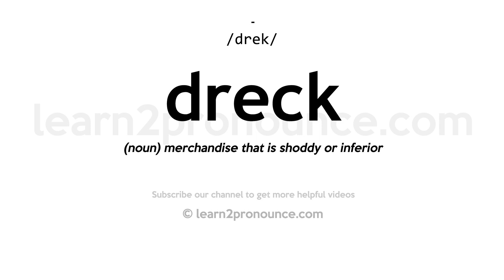How to pronounce Dreck | English pronunciation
Learn how to pronounce Dreck in English
DRECK
Pronunciation of Dreck: /drek/
Definition of Dreck: (noun) merchandise that is shoddy or inferior